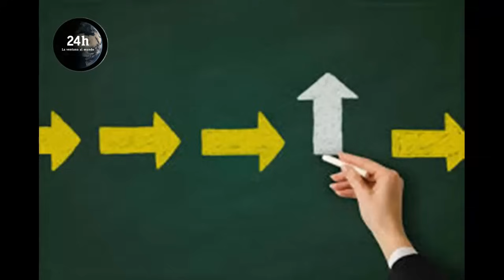🔴 !ULTIMO MINUTO! HOY 20 MAYO - ENTERATE ESTO LE FALTA A MCM AAY!!!🚀🚀🚀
QUE PASO PORQUE MCM ESTA ASI ENTERATE...

20/05/2024

VÍDEOS RELACIONADOS